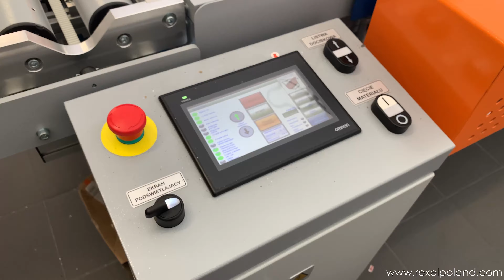Cutting table for roller blinds REXEL US-1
Cutting table REXEL US-1 is a modern, powerful and professional piece of equipment for roller blinds manufacturing.

Main advantages of the table:

- Depending on the needs, removable knife heads can cut fabric by ultrasonic or mechanical round knife.
- Touch screen panel provides easy and intuitive control, supporting languages: Polish, English, French and Russian.
- Fully automatic cutting process.
- Pneumatic clamping line provides even fabric pressure from the both sides of the table.
- Knife moving length during the cutting may be limited by the width of the material, thanks to the material sensor.
- Big illumination screen (260 mm width) is situated between the cutting line and material feed device.
- Precise length and angle measuring device is designed to regulate angles and length of the required fabric piece.
- Massive and strong table construction is made of powder coated steel profiles.
- It is possible to adjust height of the table using adjustment screws in the legs of the table.
- The table consists of the two pieces: cutting module itself and the post cutting module. There is a possibility of purchasing only cutting module and using it with the own cutting table.

Specifications:

Cutting width:     up to 3000 mm
Tabletop width:     3200 mm
Tabletop length after cut-off line:     2600 mm – 5000 mm
Whole width:     3740 mm
Whole length:     3370 mm – 5770 mm
Tabletop height:     900 mm
Cutting speed:    Min: 0,1 m/s, Max: 0,55 m/s
Blade rotation speed:     2300  rpm
Blade diameter:     108 mm
Ultrasonic knife:    Yes
Mechanical round knife:    Yes
Fabric clamp:    Pneumatic, two side
Screen:    Yes, standard